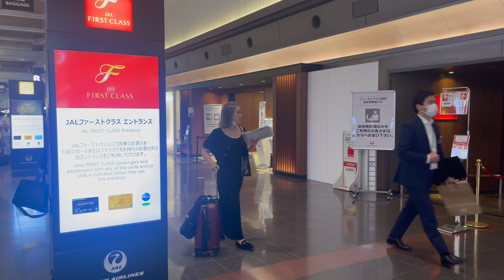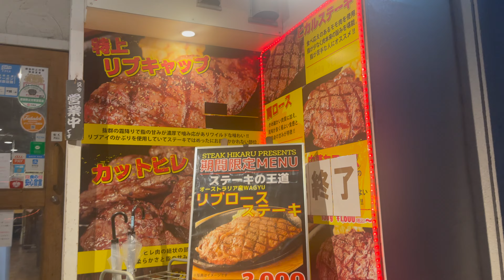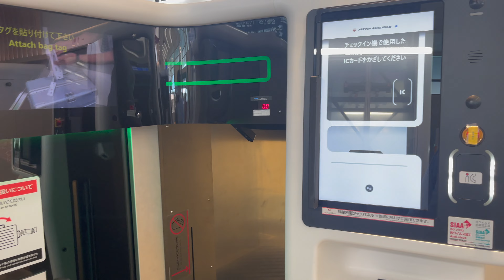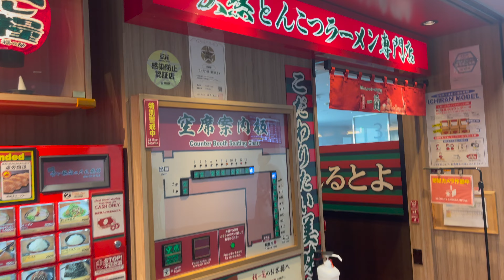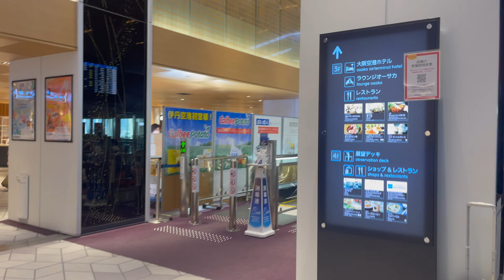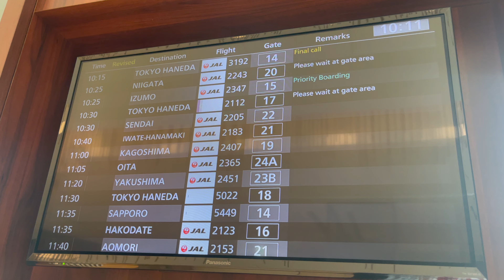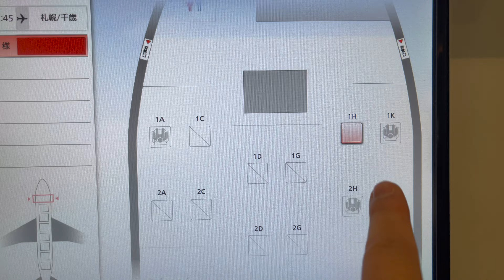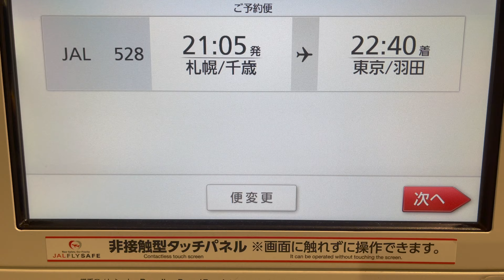チャンネル登録者数１００名達成記念 日本弾丸ツアー 3泊４日 沖縄から北海道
そのお礼と修行を兼ねて3泊４日で無茶な旅をしました。

行程は
木曜　羽田空港から那覇空港
金曜　那覇空港から福岡空港、福岡空港から伊丹空港
土曜　伊丹空港から羽田空港、羽田空港から新千歳空港

利用した交通機関
日本航空さん　すべての飛行機移動

沖縄都市モノレールさん　那覇空港から壺川

阪急観光バスさん　伊丹空港から京都　新大阪から伊丹空港

使ったホテル
沖縄ナハナ・ホテル＆スパ　さん

食事した店
ステーキハウス　ひかる　那覇